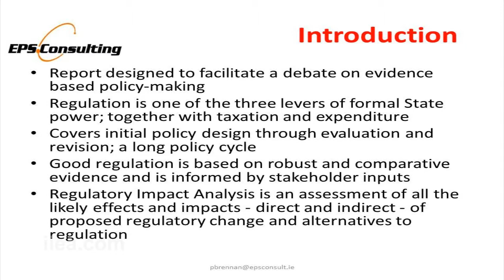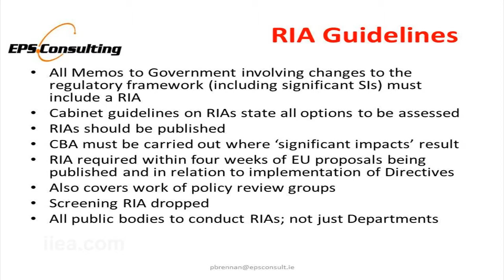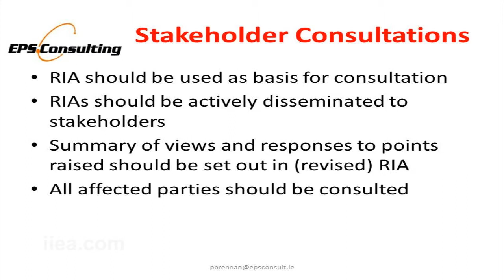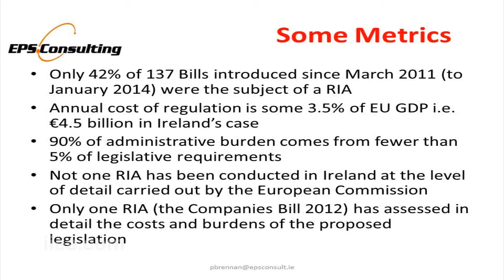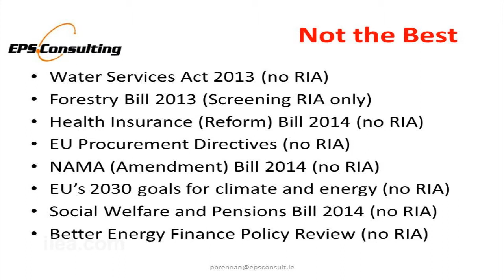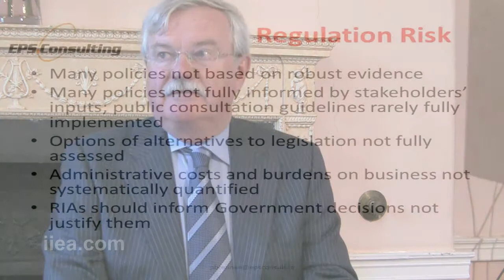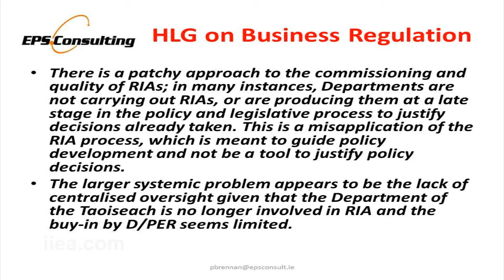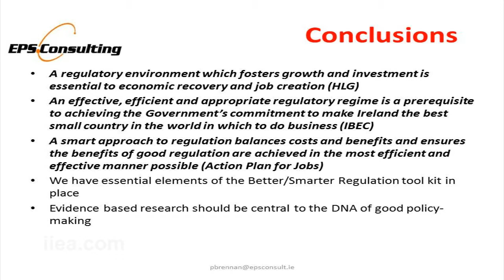Dr. Peter Brennan - Smarter Regulation: A Driver of Irish Economic Recovery - 02 July 2014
About the Speech:

Agreement has been reached at EU and OECD level to introduce the latest techniques of better 'smart' regulation, in particular regarding the systematic use of impact assessments as a policymaking tool. There is increased reliance across the EU on inclusive stakeholder consultation and on reducing the administrative burden of legislation on business. While Ireland had a strong commitment to regulatory impact analysis (RIA) up to quite recently, the use of this evidenced-based policymaking tool has fallen off with only 42% of the Bills introduced since March 2011 the subject of an RIA.

At this event, Dr. Brennan presented his recent report Smarter Regulation: A Driver of Irish Economic Recovery. The report makes recommendations for the improvement of evidenced-based policymaking in Ireland drawing on best practice from other jurisdictions.

About the Speaker:

Peter Brennan is Managing Director of EPS Consulting and a co-founder of the Public Policy Advisors Network. He chairs the IIEA's Climate Change Group and has contributed to many of the Institute's publications. He started his career in the EU Accession Unit of the Department of Industry and Commerce (1970) and spent 22 years in Brussels, including 15 years as IBEC's European Director. His consultancy specialises in public policy research and advocacy.